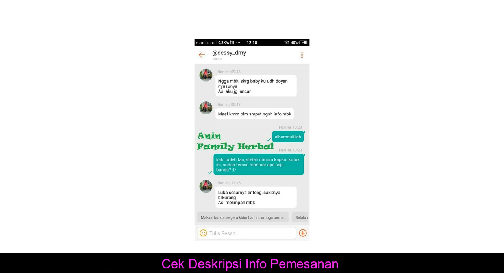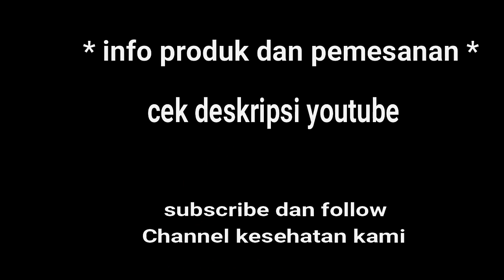fakta KAPSUL KUTUK PREMIUM- Herbal Sari Albumin Pasca Operasi Caesar Hernia Wasir Diabetes/ Booster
KAPSUL KUTUK PREMIUM- Herbal Sari Albumin Pasca Operasi Caesar Hernia Wasir Diabetes/ Booster ASI yang kami jual dijamin & terjamin keasliannya
*untuk penjelasan, pertanyaan dan Pemesanan KAPSUL KUTUK PREMIUM- Herbal Sari Albumin Pasca Operasi Caesar Hernia Wasir Diabetes/ Booster ASI, hubungi kami di:

Kode Unik Produk : ME-1739
Kapsul Kutuk Premium Official
(Albumin Ikan Gabus Kualitas Premium)
Hati-hati beli produk murah.
Ada Harga - Ada Kualtas
Kapsul Kutuk kami kualitas premium... beda sama yang lain.
Kapsul ini diproduksi dengan perbandingan 20:1
dari 20kg ikan gabus, dibuat menjadi 1kg ekstrak albumin
Jadi tiap kapsul kandungannya lebih banyak.
Alternatif pengganti infus albumin yang mahal.
TERJAMIN :
POM TR. 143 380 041
Halal LP POM MUI
Beberapa Manfaat Kapsul Kutuk:
Tingkatkan Kadar Albumin dan Daya Tahan Tubuh
Membangun & Memperbaiki Jaringan Sel Tubuh
Mempercepat proses penyembuhan semua Luka pada tubuh (Diabet, Luka Bakar, Pasca Operasi, pasca melahirkan, dll)
Terapi Penyakit Berat (Anti Oedema/Pembengkakan, Gagal Ginjal, Diabetes Melitus, Stroke, Hepatitis/Sirosis, Kanker, TBC/Infeksi Paru, Nephrotic Syndrome, Tonsilitis, Thypus, Patah Tulang, Gastritis, ITP, Sepsis, dll)
Suplemen Terbaik untuk Penderita ODHA (HIV/AIDS)
Membantu penyembuhan Autis
Memperbaiki Gizi Buruk pada Anak, Ibu hamil, Menyusui dan Lansia
Membantu merevitalisasi kesehatan kulit agar lebih sehat berseri
Sangat bagus untuk yang pasca operasi... Dijamin, insya Allah luka cepat kering. Biasanya 1 minggu saja sudah kering dengan rutin konsumsi kapsul kutuk.
Selain menghindari infeksi jahitan, juga meningkatkan kualitas ASI bunda.
Cocok dikonsumsi untuk orang SEHAT agar LEBIH SEHAT (untuk menjaga kadar protein albumin dalam tubuh)
Aturan Minum menyesuaikan kebutuhan
Diminum 1 jam sebelum akan atau 2 jam sesudah makan.
review obat - obat Herbal GUrah Suara Gurah PAru detok paru Gurah Lendir menahun: